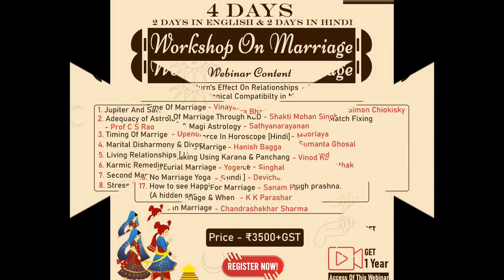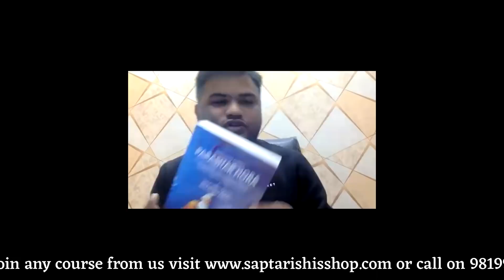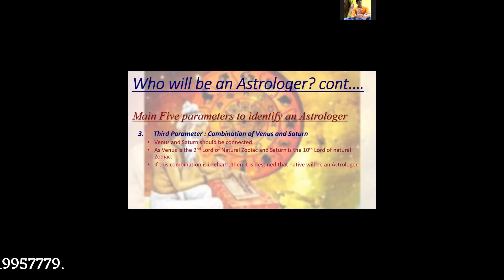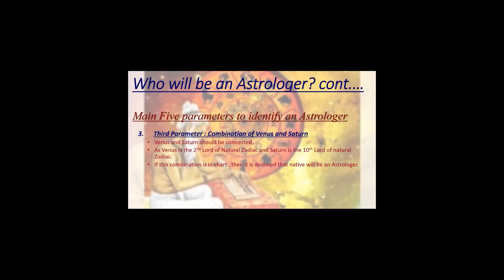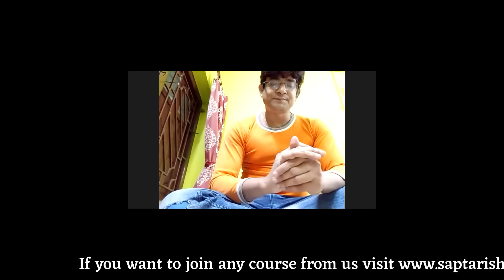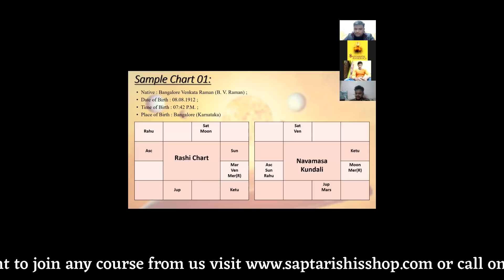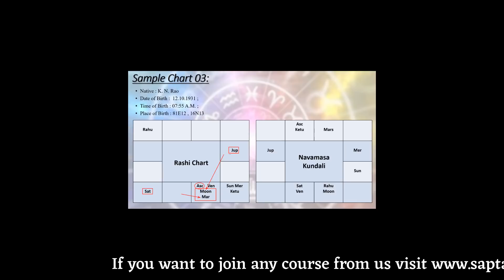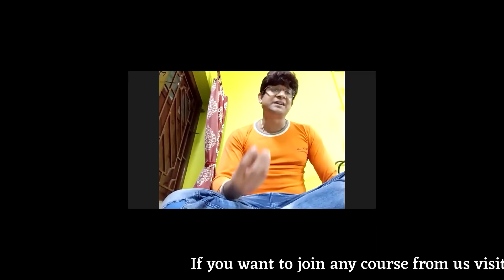Rare Combinations in Horoscope to Become Astrologer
This video is dedicated to all astrology learners who are new in astrology. In this video, Sumanta Ghosal Ji is explaining the Horoscope and past life karma.

Current Live Courses